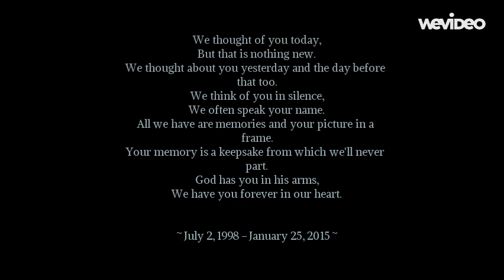In Memory Of Eric Daniel Ruiz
As we all know another member of the Falcon family is no longer with us. This weekend we lost Eric Ruiz. Eric was involved in FFA, received good grades, played guitar, and loved to skateboard. Atwater High sends our thoughts and prayers to the Ruiz family and friends.